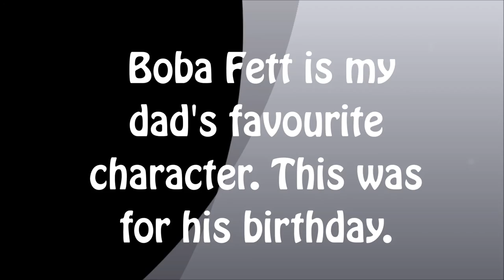Mixed Media Art #21: Boba Fett Watercolour Painting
This is a Boba Fett galaxy painting I did in watercolour for my dad's birthday in May 2016. I hope you like it!